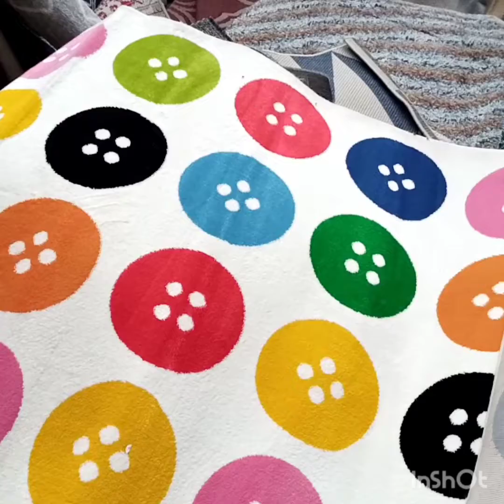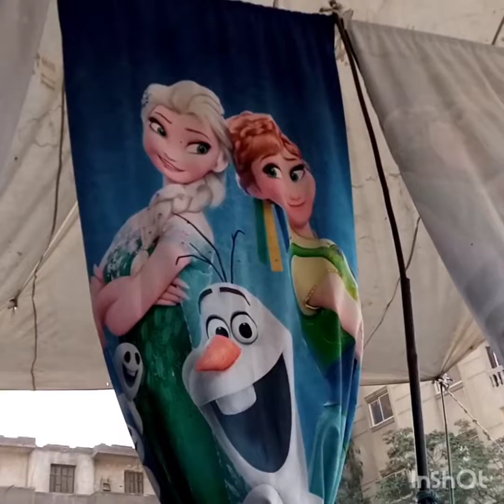سجاد ايكيا الجديد ب 10جنيه 😱واكبر تشكيله من🍒سجاد ومشايات ايكيا للمطبخ ب10جنيه في سوق الخميس